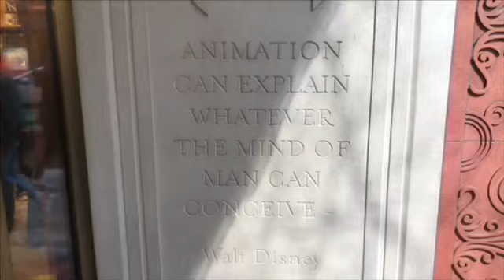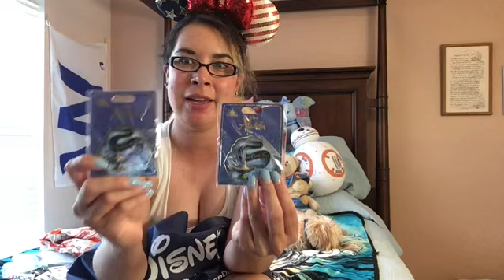Collective Disney Haul & PO Box Unboxing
I have a collective Disney haul for you guys today. I got a few things from the Disney store and Hot Topic.

Facebook groups that I got the patriotic pins and merchandise

📸 Fallow me on Instagram lifewithroxanna